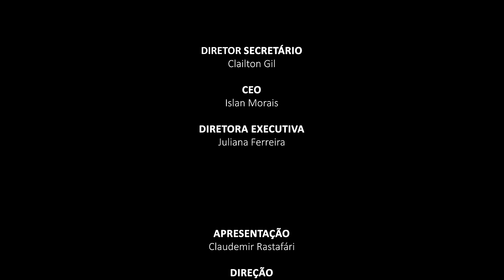Show Completo Grupo Raça - Resenha Musical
Show do Grupo Raça no Programa Resenha Musical, gravado no estúdio da Sbacem com apresentação de Claudemir Rastafári.

Saiba mais sobre os artistas:

Em 1984 um grupo de amigos se reúne pra formar um grupo de samba, com Marley, Totonho, Mongol, Valney, Marquinhos, Ronaldinho e Carlinhos. Nasce então a primeira formação de um grupo de samba de raiz ou samba tradicional, o Grupo Raça.
Em 1991 muda a formação com a entrada de Délcio Luis e Paulinho, o Grupo Raça lança o seu terceiro disco, estourando mais um sucesso, que foi tema da novela “Felicidade” da Rede Globo e assim foram os primeiros anos desta marcante trajetória do Grupo Raça. Muitas voltas foram percorridas mundo a fora, hoje é história viva da Música Popular Brasileira, ainda sucesso por onde passa, desperta e deixa saudades.

Com seus 30 anos de existência, está no rol dos grupos mais consagrados como “Patrimônio Histórico Cultural do Samba no Brasil” e também com reconhecimento internacional.

Formação Atual
• Marley - Ganzá vocal
• Valney - Repique de Mão vocal
• Totonho - Pandeiro vocal
• Leonardo Acioly - Banjo e Voz
• Paulinho (Beiça) - Cavaquinho vocal
• Wagner Bahia - Violão vocal